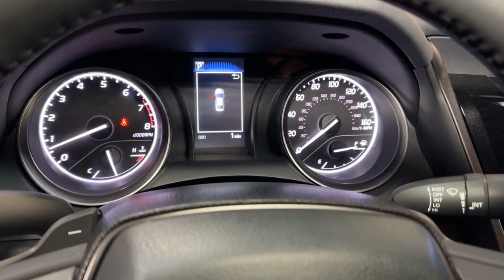2023 Toyota Camry Hillside, Newark, Union, Elizabeth, Springfield, NJ 231081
Midnight Black Metallic New 2023 Toyota Camry SE available in Hillside, New Jersey at Route 22 Toyota. Servicing the Newark, Union, Elizabeth, Springfield, NJ area.

Midnight Black 2023 Toyota Camry SE FWD 8-Speed Automatic 2.5L I4 DOHC 16V Black Cloth.brbrSMART WAY! Are you tired of hidden fees and bogus rates ruining your search process? Now theres a way to avoid all of the nonsense. Introducing the smart way to buy from Route 22 Autos. The advantages of the smart way to buy are endless. There is no pressure throughout your search. You can finally feel at ease when purchasing a car. Since there are no hidden fees there are no The surprises or gimmicks revealed when you finally make a decision. Route 22 Autos salespeople are direct and value your time so there is no back and forth or confusion. They know its necessary for you to feel comfortable during the buying process and want to be trusted. The smart way to buy is smart for a reason. The team at Route 22 Autos does Internet research every day to discover the right price for you. They make sure to look at competitors pricing and numbers from industry experts so you can feel confident that youre getting the best offer possible. The main factors that contribute to your final cost are market value product availability days supply in the market and the product age color and equipment. Its easy to feel secure with the smart way to buy Thank you for visiting another one of Route 22 Toyotas online listings! Recent Arrival! 28/39 City/Highway MPG